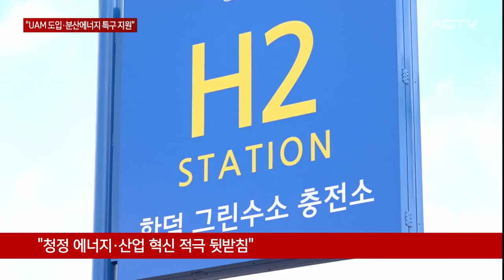"UAM 시범 운용·분산에너지 특구 지원"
윤석열 대통령은 도심항공교통 UAM과 크루즈를 활용해 제주를 세계적 관광 휴양도시로 발돋음 시키겠다고 밝혔습니다.

또 분산에너지 특구와 전기차 폐배터리 순환 생태계 구축을 적극 지원하겠다고 약속했습니다.

윤석열 대통령은 민생토론회 주제가 글로벌 휴양도시 제주인 것 처럼 제주의 핵심 산업인 관광산업 육성에 높은 관심을 나타냈습니다.

우선 연결과 특화를 통해 관광 인프라를 발전시키겠다고 밝혔습니다.

[윤석열 / 대통령]
"국내외의 연결을 강화하고 또 지역 자원을 특화해서 제주도를 더 많은 사람들이 찾는 세계적인 관광지로 중앙정부와 우리 제주도가 함께 힘을 합쳐서 만들어야겠습니다."

이를 위해 윤 대통령은 제주신항 개발에 적극 협력해 해운 물류와 크루즈의 거점으로 키우겠다고 강조했습니다.

또 '하늘을 나는 택시'인 도심항공교통 UAM의 시범운용구역을 지정하고 관광 사업화를 지원하겠다고 말했습니다.

해녀어업 보전과 탐라문화유산연구센터 건립 등도 확실히 챙겨 관광 수준과 제주도민의 삶의 질을 함께 높이겠다고 밝혔습니다.

[윤석열 / 대통령]
"관광단지를 보고 즐기는 차원을 넘어서서 자녀와 함께 자연과 문화를 학습하며 지적 소양을 높이는 인문학 관광이 될 수 있도록 관광의 틀을 바꿔 나가야 합니다."

윤 대통령은 제주가 무탄소 에너지 전환을 앞정서서 이끌고 있다며 청정 에너지와 청정 산업의 혁신을 적극 뒷받침하겠다고 밝혔습니다.

그러면서 분산 에너지 특화지역 지정과 그린수소 실증 사업, 전기차 폐배터리 순환 생태계 구축 등을 지원하겠다고 약속했습니다.

[윤석열 / 대통령]
"정부는 지역에서 생산한 전기를 해당 지역에서 소비하는 것이 가장 효율적임을 감안해서 분산 에너지 활성화 정책을 추진하고 있습니다. 재생에너지 발전 비율이 전국 최고인 제주도는 분산 에너지 정책을 시행할 최적지입니다."

윤 대통령은 또 바이오가스로 수소를 생산하는 청정수소 생산시설 설치 지원사업에 제주도가 참여를 신청할 경우 적극 검토하겠다고 밝혔습니다.